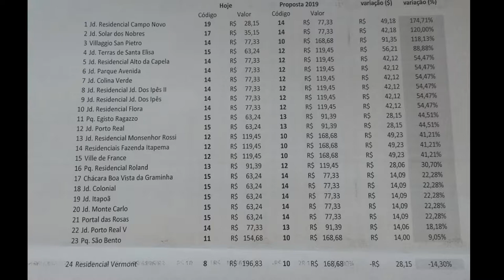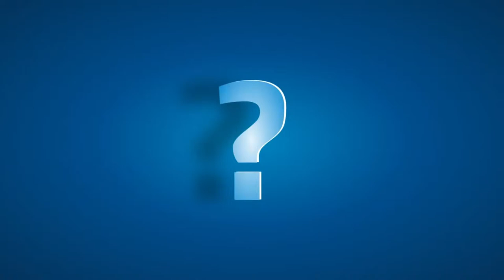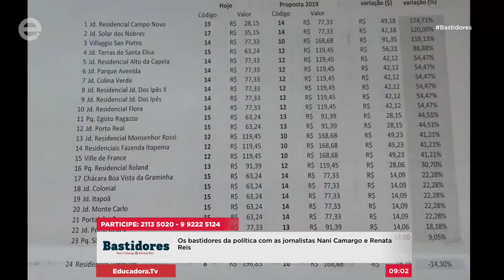Programa Bastidores 04-12-2018